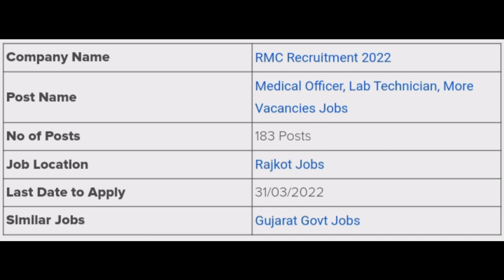RMC Recruitment 2022 // NEW VECANCY 2022 // RMC VACANCY 2022 // SARKARI JOB DEKHE